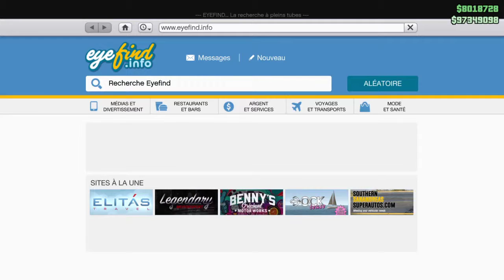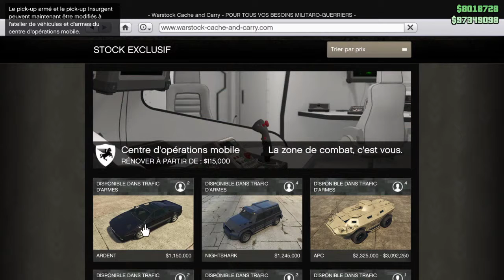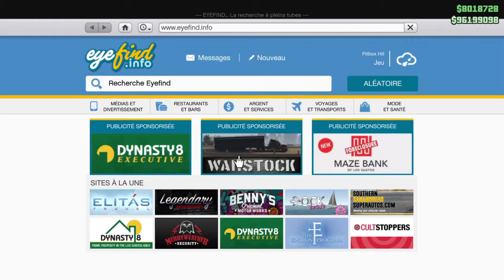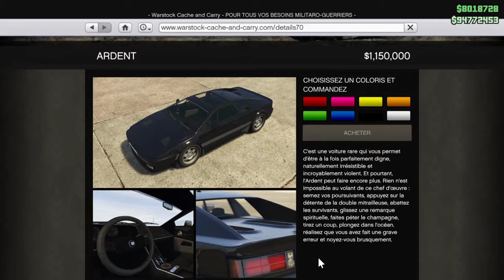PRESENTATION NOUVEAU VEHICULE GTA 5 ONLINE 1.40 (OCELOT ARDENT)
Dans cette vidéo, on teste pour vous la Ocelot Ardent. On la custom aussi et on donne notre avis sur le véhicule

► Mon PSN (BO3 - Fifa 17) : RyanSixzed

► Mon PSN (GTA V) : ZeNoXHD_FR

► Mon PSN (PS4) : RyanSixzed